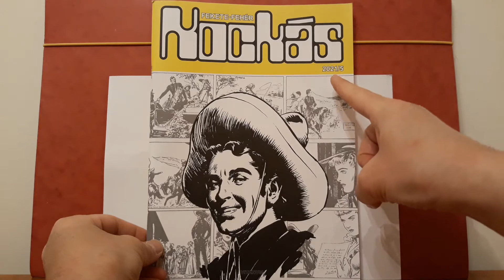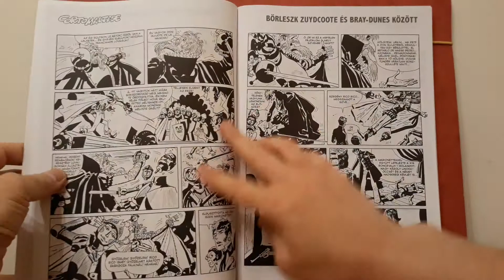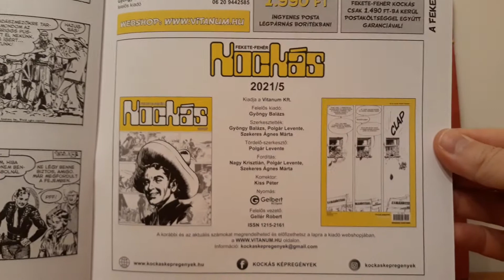KOCKÁS Fekete-Fehér Képregény 2021/05 Bemutatása